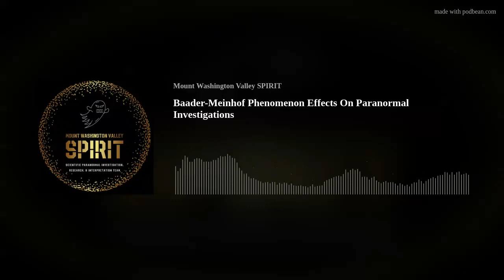Baader-Meinhof Phenomenon Effects On Paranormal Investigations - MWV SPIRIT Podcast Episode 23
The Badder-Meinhof Phenomenon refers to "frequency illusion." It is important to understand and be aware of this phenomenon as it can effect how you perceive the paranormal investigation field, and how you engage in activity in the field.

We are a group of paranormal investigators and researchers whom have dedicated ourselves to continually educating ourselves, other paranormal investigation or ghost hunting groups, and the general public about paranormal science, related sciences, investigation philosophy, tools, & techniques, as well as proper comportment and professionalism while engaged in investigations or research. This podcast with be an audible version of our blog on the website which will explore topics pertaining to paranormal science and parapsychology.

Mount Washington Valley SPIRIT (Scientific Paranormal Investigations, Research, and Interpretation Team)